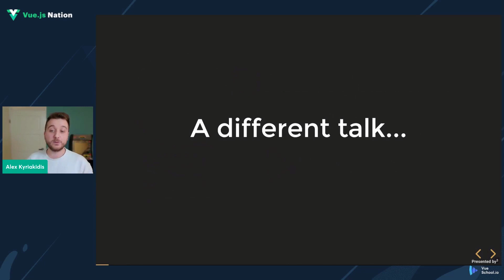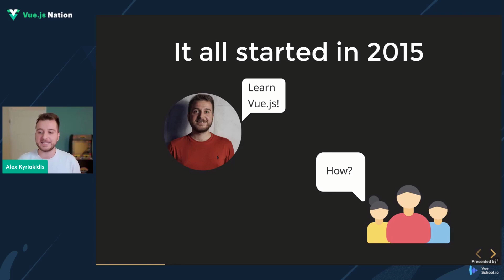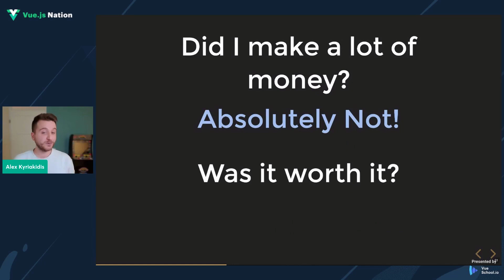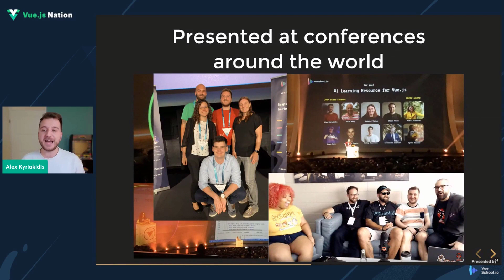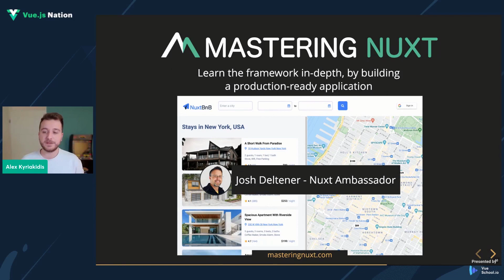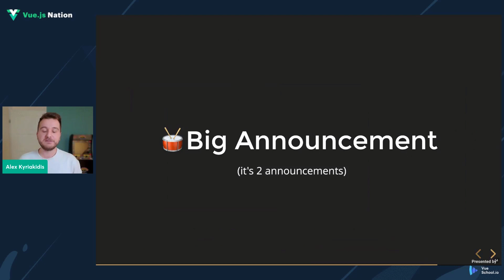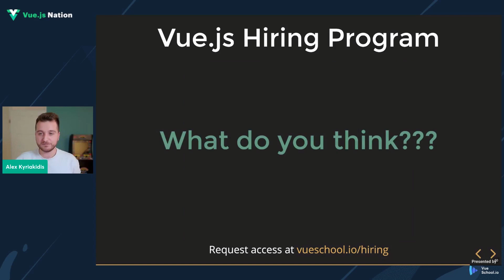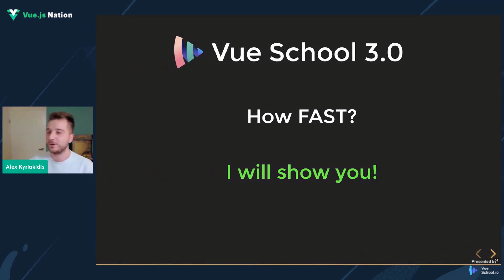State of Vue School 2022 by Alex Kyriakidis: Vue.js Nation 2022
Alex Kyrikidis, CEO and Co-Founder of Vue School, joined this years’ Vue.js Nation Conference stage to share the story of how (and why) Vue School, the leading learning platform for Vue.js that provides several forms of Vue.js training - including video lessons, remote and hands-on workshops, was born.

Alex left his job as a full stack developer to create an educational environment for people who shared a mutual passion - The Vue.js Framework.

Dive into his amazing journey with the Vue School team and learn more about awesome developments and features that await you in their school, including Vue School 3.0 and Vue School Hiring Program!

📗 Master Nuxt 3 with the only Official Nuxt 3 Course

🍍 Master Pinia with the Author of Pinia, Eduardo San Martin Morote